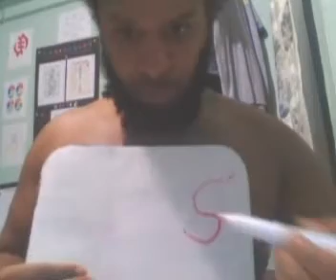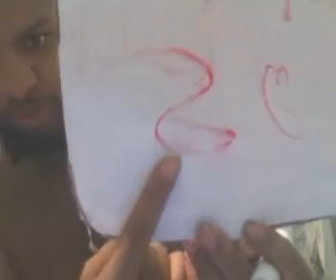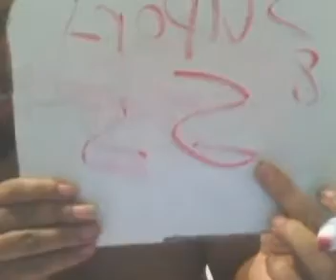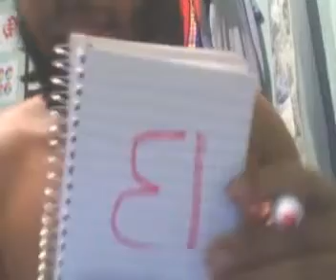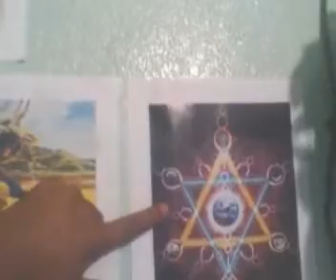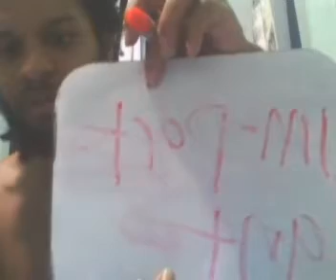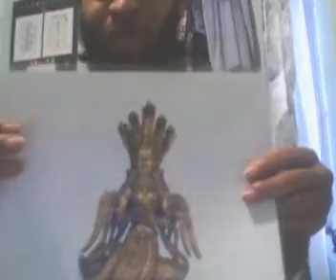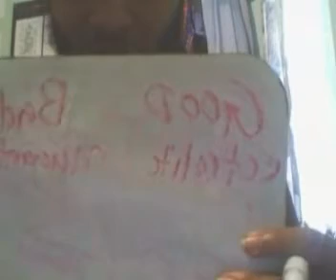WORDS OF POWER=SU PORT,IM PORT ANT,A GAIN,DARK LORD UKQUILI OSIE STRIKES AGAIN13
111. LETS BUILD AND DESTROY. WHAT ARE YOUR THOUGHTS ON THESE WORDS OF POWER? 13.
BY: DARK LORD UKQUILI-OSIE ANU RA-FA ELOHIM IMMORTAL NEPHILIM IMMORTAL INFINITY TRUTH INFINITY SOUND INFINITY DYNAMIC INFINITY DARK INFINITY LIFE 13 DA NEPHILIM AND ELOHIM MENIFESTO AND MESSIAH AND ELOHIM IMMORTAL MANIFESTO AND GOD STAR MEDIA GROUP AGENDA.13.